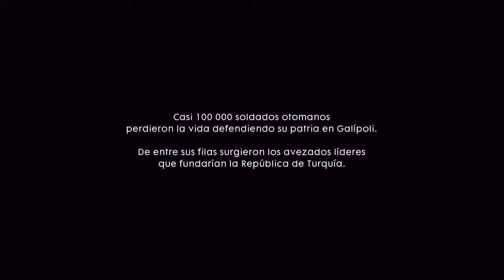Battlefield 1 | Capitulo 7